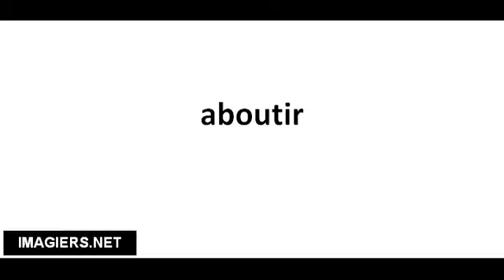Pronuncia corretta aboutir